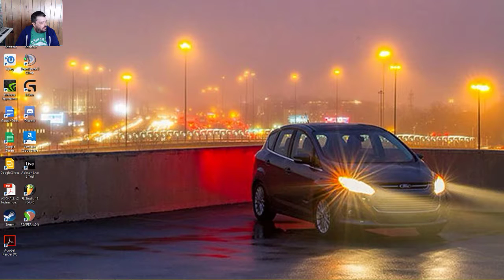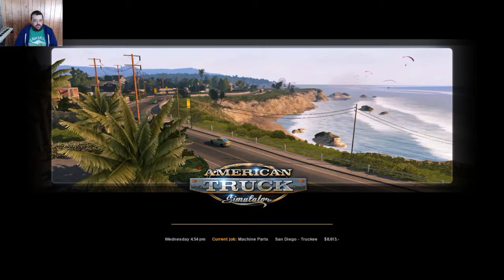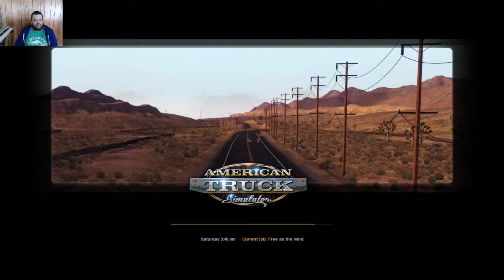The drive for the American Dream continues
Buy or sell $100 of digital currency or more, and we'll both earn $10 of free bitcoin!

Will Ed make more money?  Will he buy his first truck and garage?  The answers are on this video.